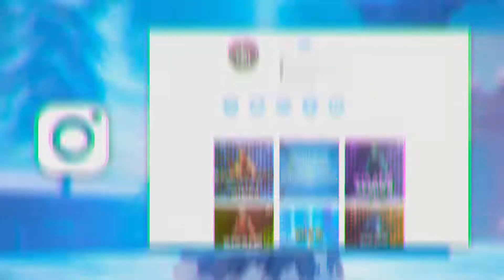Killing Fortnite Twitch Streamers #10 (With Reactions) - Fortnite Battle Royale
No streamers were stream sniped in the making of this Killing Fortnite Twitch Streamers video! I hope you enjoy the video!

Song(s):
1.
2